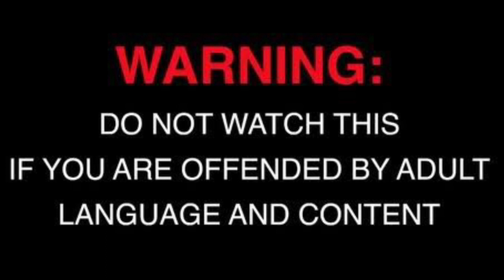SOUTH PARK REACTION- Scott Tenorman Must Die (Season.5 Ep.4) Full Episode Reaction🔥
THIS ONE'S FOR THE SOUTH PARK FANSSS!

SHOT & EDITED BY IPHONE (iMovie)